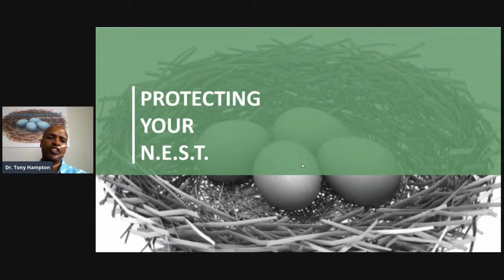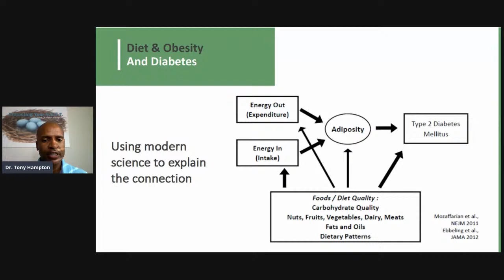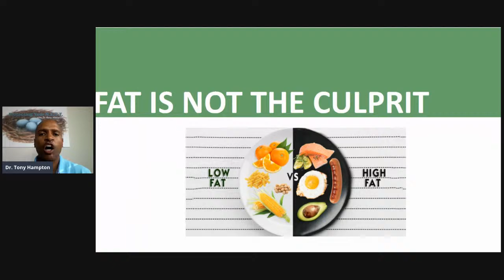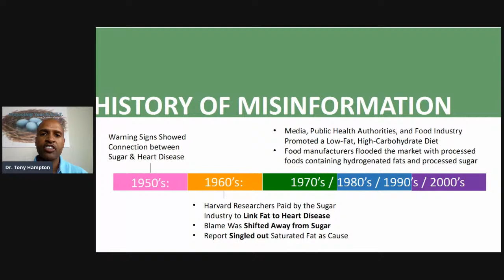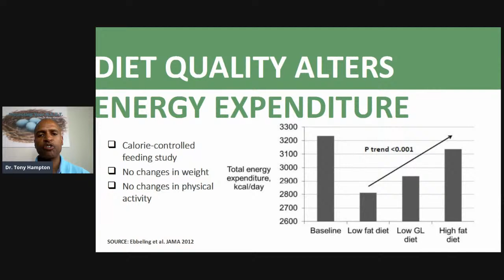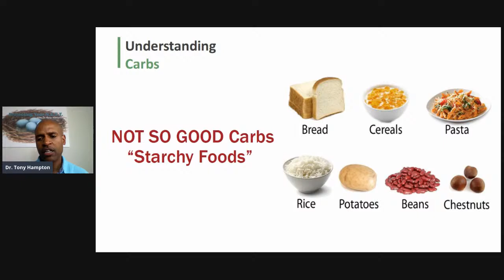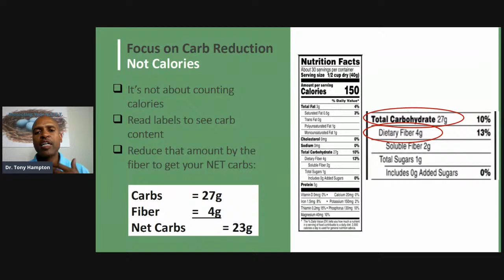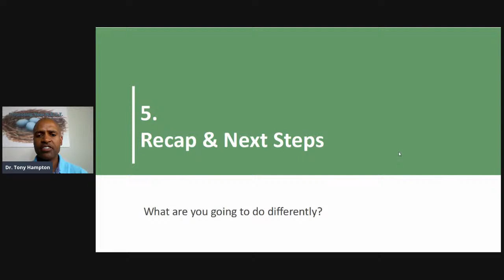WHY adopt a low carb diet: The science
In this video, I explain the science behind adapting a low carb diet.

Inspiring my patients to a healthy lifestyle is my life purpose. Be amazed and inspired on how the LCHF  diet and Intermittent Fasting may be the key to help you achieve your health-related goals

Learn the simple approaches to reversing diabetes by reading my book: Fix Your Diet, Fix Your Diabetes (Amazon)

Here you will find monthly blog posts. You can also sign up for my monthly newsletter where I will share healthcare related updates.